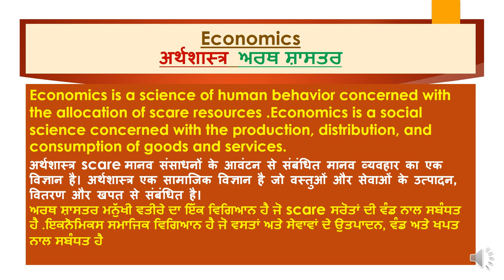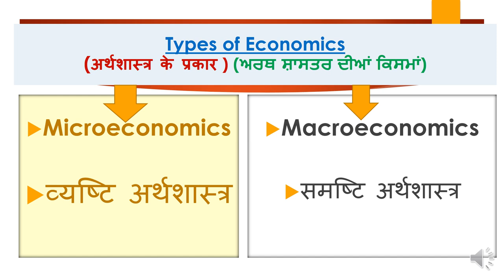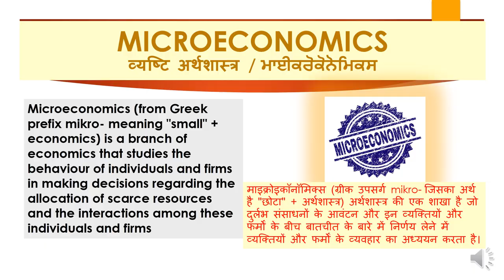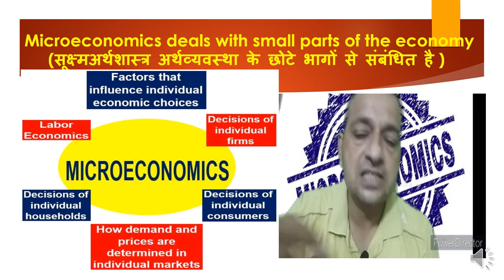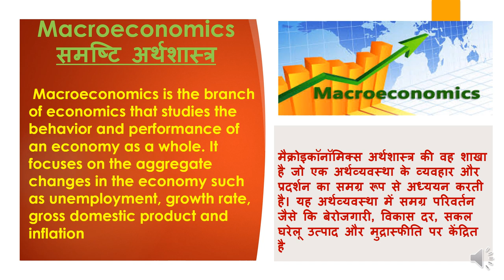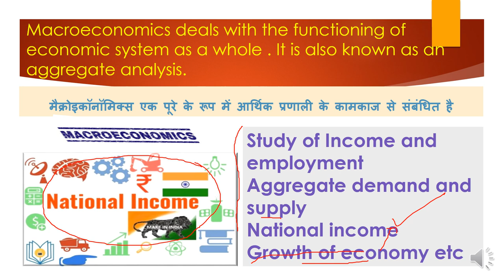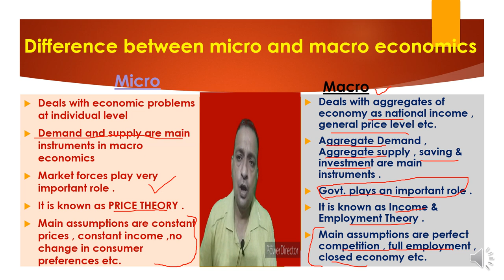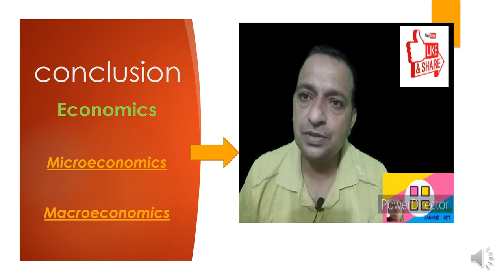E-1 Economics -- Micro & Macro basics and difference (व्यष्टि अर्थशास्त्र & समष्टि अर्थशास्त्र )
hello friends and dear students welcome to all of you on my channel JANKARI HITT. The topic myself going to discuss here Introductory concept of Economics...Micro & Macro   ..meaning , difference and analysis .Basic concept of economics... branches or types of economics
detail content regarding Macro economics and micro economics with proper examples like Demand supply and their aggregate .the content is regarding for many national and state boards . Hoping you will give me proper support and advise regarding content